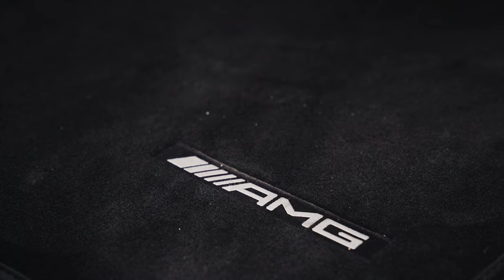AGF Business | Brandhof og Madsen kører en tur med Ejner Hessel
Tag med Frederik Brandhof og Mads Emil Madsen på en prøvetur.

I anledning af, at Ejner Hessel er kampsponsor til søndagens kamp mod Viborg FF sendte vi de to spillere ud på en test-drive af den fuldelektriske Mercedes EQE Sedan Ejner Hessel.

Spillerne var begejstret for oplevelsen, og nu kan du også vinde en tur i den fede bil, når Ejner Hessel udlodder en helt særlig præmie til kampen mod Viborg FF.

Her kan man blive afhentet af AGF-legenden Marc Rieper i den luksuriøse Mercedes og kørt lige til Ceres Park, hvor der venter en VIP oplevelse.